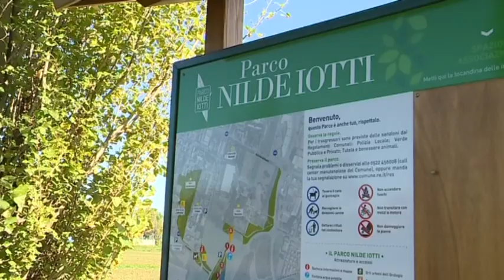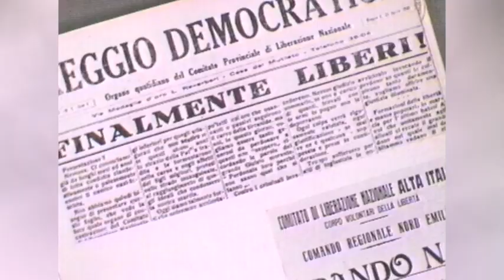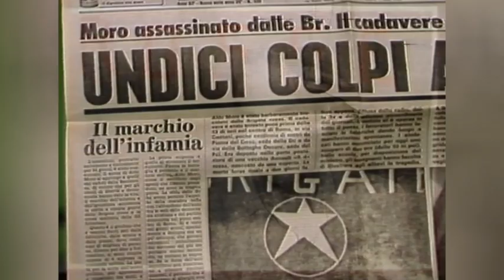LA RAGAZZA DALLE SPALLE LARGHE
Nilde Iotti al teatro Ariosto: a 20 anni dalla morte un convegno alla presenza del presidente della Camera Roberto Fico